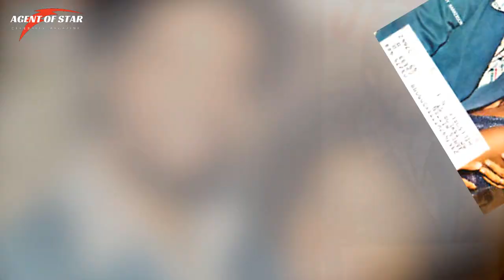Gladys Knight Family Video 👪 With Ex-Husband, Daughter and Son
Gladys Maria Knight is known as the "Empress of Soul", is an American singer, songwriter, actress, businesswoman, and author. A seven-time Grammy Award-winner, Knight is known for the hits she recorded during the 1960s, 1970s, and 1980s with her group Gladys Knight & the Pips, which also included her brother Merald "Bubba" Knight and cousins Edward Patten and William Guest.

👉Here Gladys Knight family member:

Name: Gladys Maria Knight
American singer-songwriter - actress - businesswoman
Gladys Maria Knight, known as the "Empress of Soul",
Born: May 28, 1944 (age 74 years),
Atlanta, Georgia, United States
Son: Shanga Hankerson
Daughter: Kenya Newman
Ex-Husband: William McDowell
Ex-Husband: Les Brown
Ex-Husband: Barry Hankerson